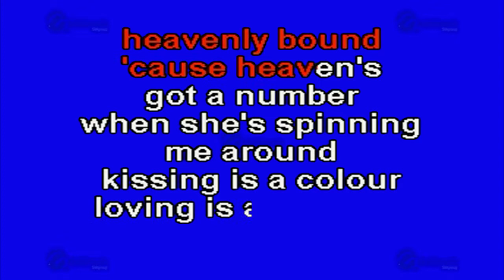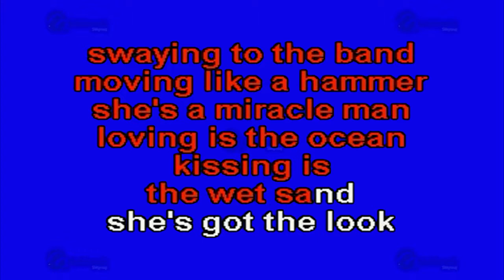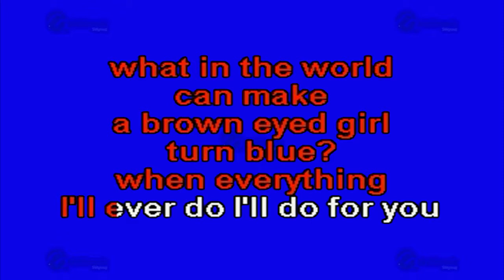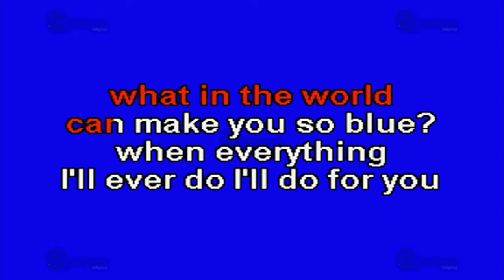The Look - Multikaraoke ► Éxito De Roxette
Canción: The Look
(Solo Como Referencia)
Fue Éxito De: Roxette

Clave Del Disco: KP-12914
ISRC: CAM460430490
Copyright: Multimusic S. A. de C. V.